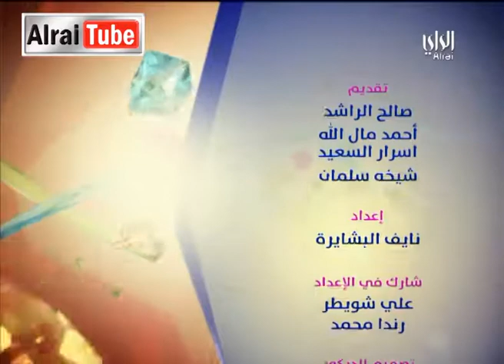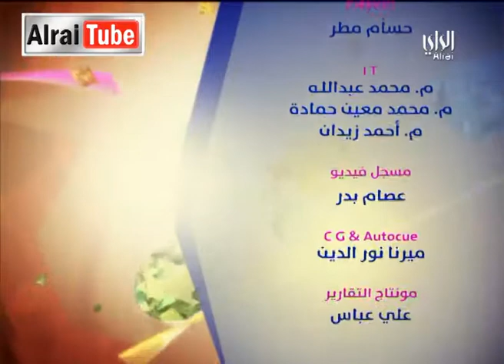رايكم شباب :2013-11-18